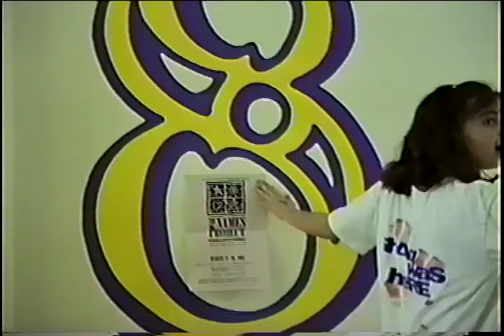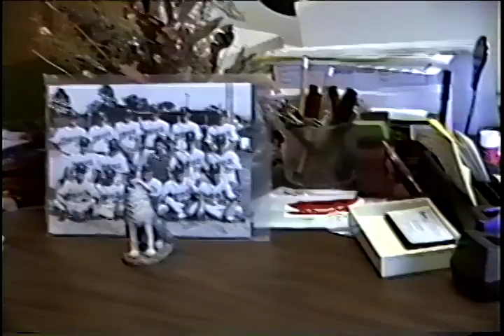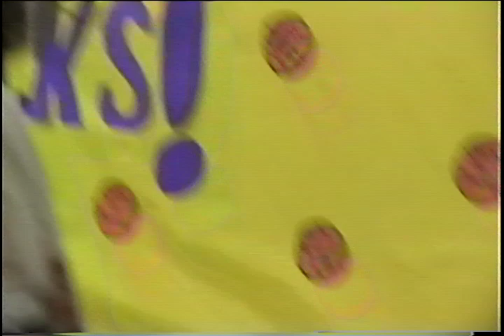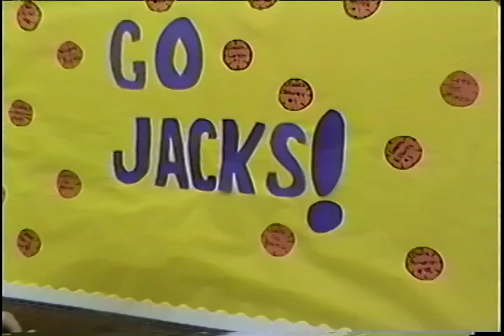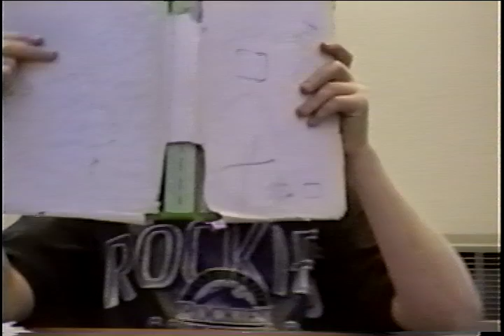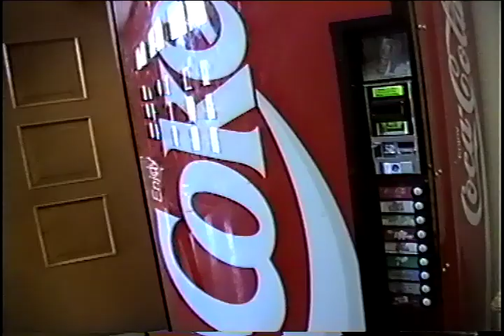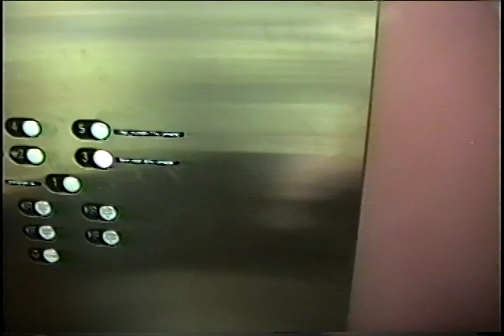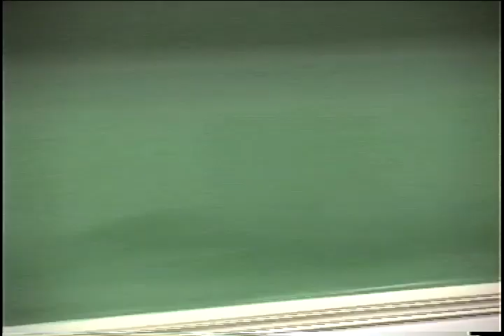Ladysmith High School Class of 1999 Middle School Tour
Tour of the Middle School